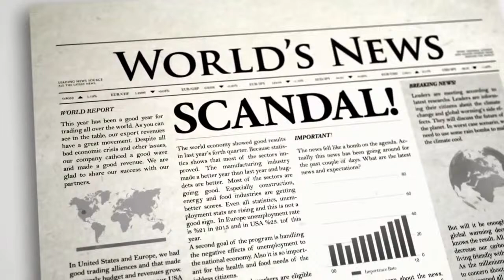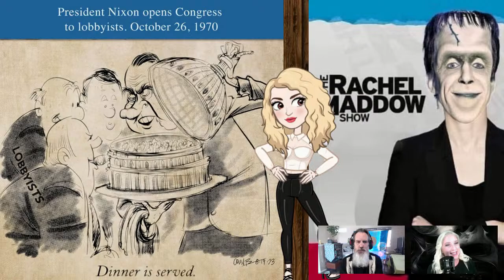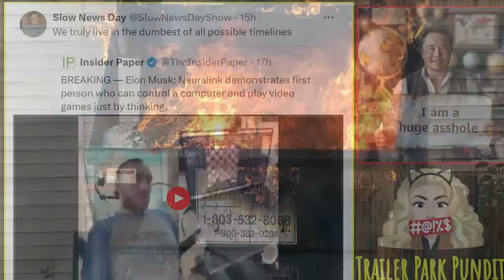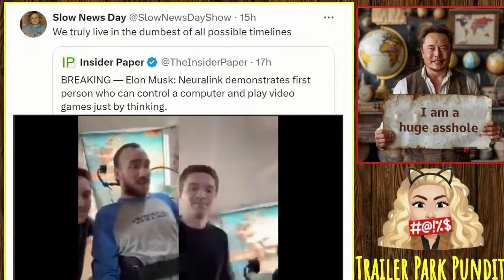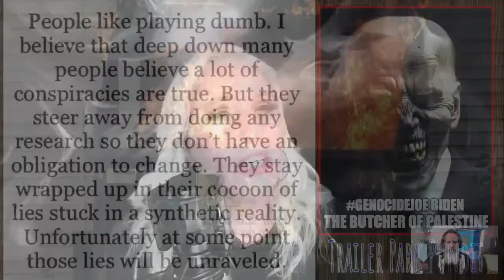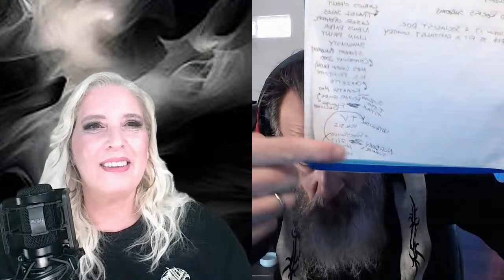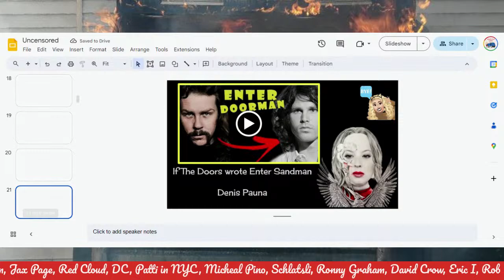Trailer Park Pundit - Guest: Mastermind Hour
Friend of the Trailer Park Mastermind Hour will be stopping by to chat.

Trailer Park Pundit

Monday 10am PST

Wednesday 10am PST

Saturday Beauty & the Boomer After Dark 7pm PST

Every other Thursday B&B Mystery Movie Night 7pm PST Rokfin Only or...

Whenever I feel like it Uncensored Thursday 7PM PST All channels but Youtube

Thank you to all of you who've supported our work over the years. Were only here because of viewers like you!